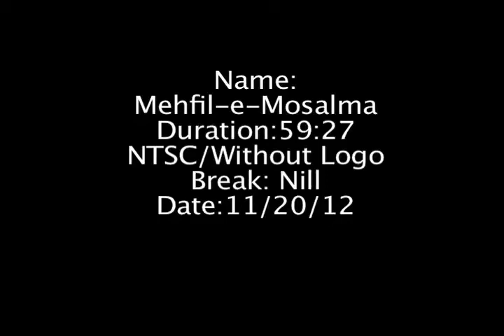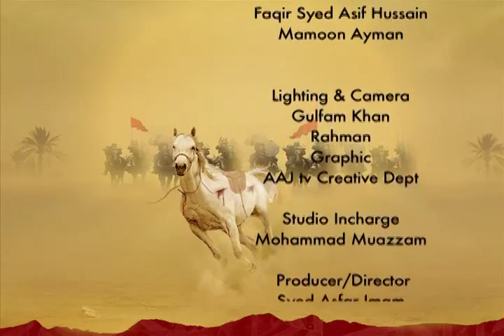Mahfil-e-Mosalma with Raees warsi, mov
watch Mehfil Maslama  produced by Asfar Imam in New York Sound view Broad casting for AAJ TV.